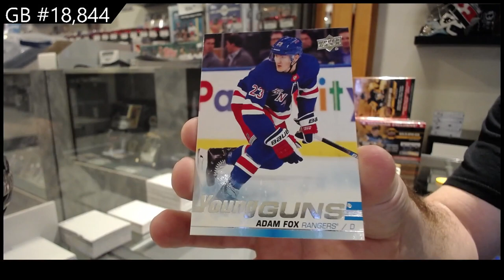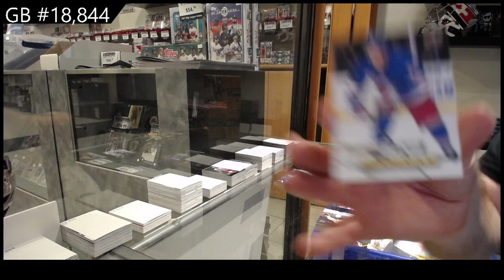19-20 Upper Deck Series 1 Triple Team Blaster Hockey 4 Box Break - C&C GB #18,844